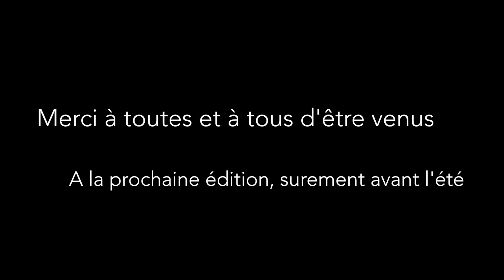Pique-Nique BonjourChine Mai 2016